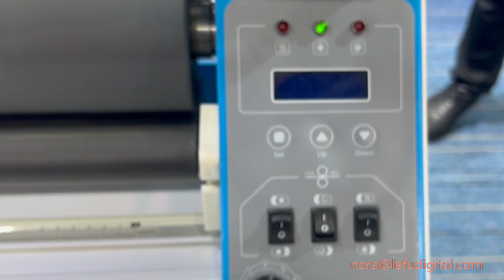Model: LF1700-B5 Pneumatic Manual Flatbed LaminatorMax Lamination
Model: LF1700-B5 Pneumatic Manual Flatbed Laminator
Max Lamination Width: 1630mm/64”
Max Lamination Thickness: 28mm/1.1”
Laminating Type: Cold (Heat Assist)
Diameter of Upper Roller: 130mm (Silicon)
Pressure/Height Adjust: Automatic